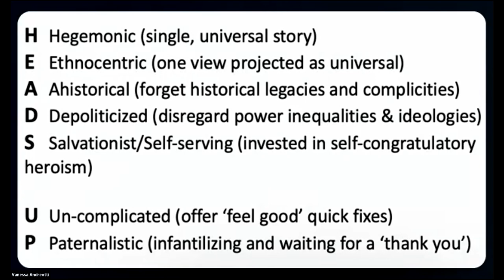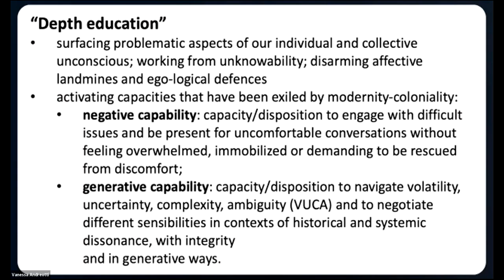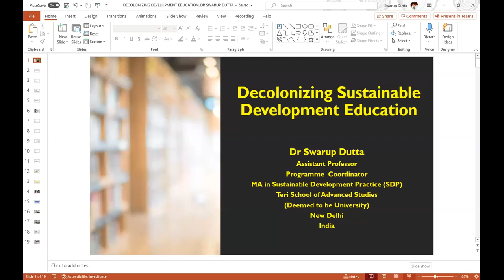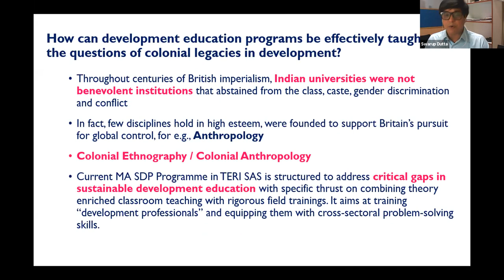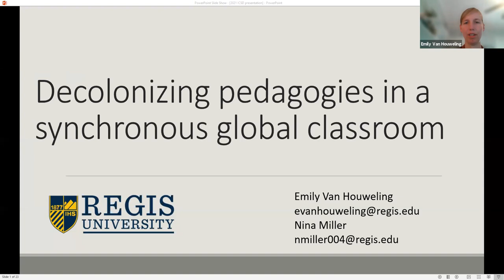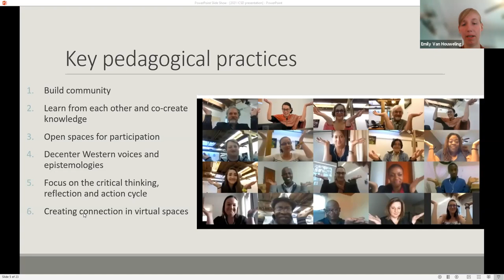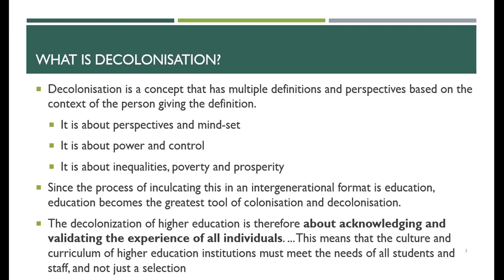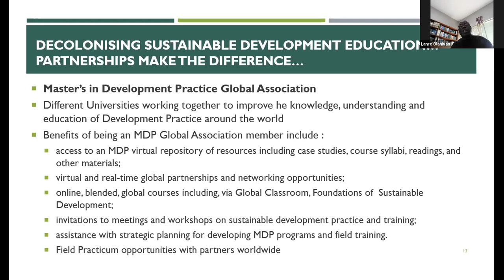Decolonizing Sustainable Development Education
Organized by global MDP faculty members and leaders from the University of Minnesota, USA; Regis University, USA; University of Pretoria, South Africa; and the MDP Secretariat, this group collaborated to develop a dialog on Decolonizing Sustainable Development Education, an ICSD side-event scheduled on September 22, 9:00 am to 10:30 am EST with an optional 30-minute question and answer portion at 10:30 to 11:00 am. Vanessa Andreotti from the Department of Educational Studies at the University of British Colombia will offer the framing remarks at this session.

The panel of MDP faculty members at TERI University, India; Regis University, USA; and the University of Ibadan, Nigeria, with the possibility of one more from the University of Los Andes, Colombia, will explore the decolonization of development education and will offer examples of how MDP programs are addressing this imperative. Margarita Fontecha Tirado (MDP Alumni, University of Florida, USA) will serve as the moderator. This panel will consider how development education programs can effectively spark questions of colonial legacies in development, anti-racist and anti-sexist frameworks for development, alternative visions for development, and establishing equitable collaborations in local and international contexts. The MDP community welcomes the participation of anyone who is interested in this subject.